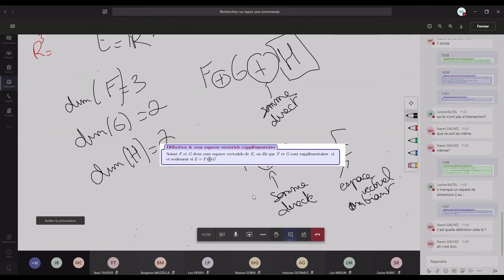Cours du 09/06/20: somme d'espaces vectoriels